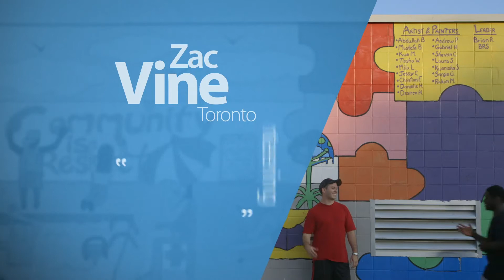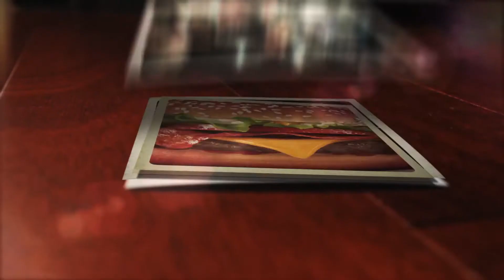Q Reel: Graphics - Q Media Solutions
The look and feel of our videos isn’t just packaging or an add on… we believe that good animation and graphics are for aligning with content.

So if it’s tough numbers we do infographics to hit people over the head with the numbers.

If it’s subtle emotion then a light screen text treatment might be just right.

Whatever you need we are always willing to experiment and play so that we can get the right look and feel to make your content leap off the screen.

Creative Director: Graeme Mathieson

Animators: Josh Kaplan, Steve Lang, Shawn Dell and Graeme Mathieson